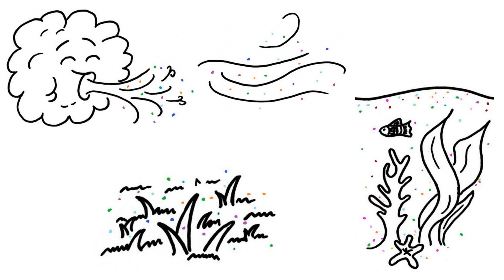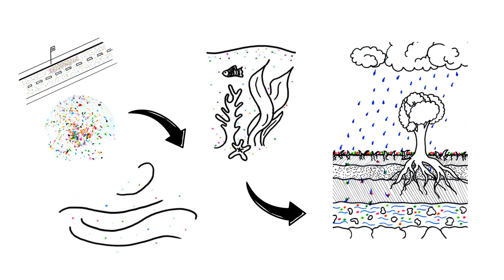Mikroplastik in Gewässern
Was ist Mikroplastik, wie entsteht es, wo ist es zu finden und wie gelangt es in unsere Flüsse? In diesem Video, konzipiert für Kinder und Jugendliche ab der 5. Klasse (Sekundarstufe 1), werden diese Fragen einfach und anschaulich beantwortet.
Das Video ist im Rahmen des Vertiefungsmoduls "Bildung für nachhaltige Entwicklung: Mikroplastik in Gewässern" der Biologiedidaktik der Universität Trier entstanden. Gefördert von der Nikolaus-Koch-Stiftung.